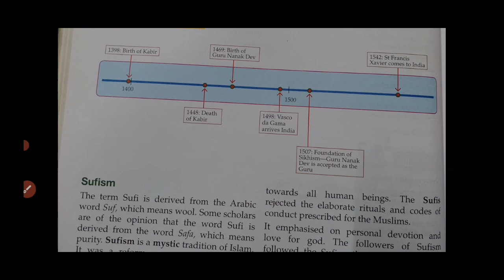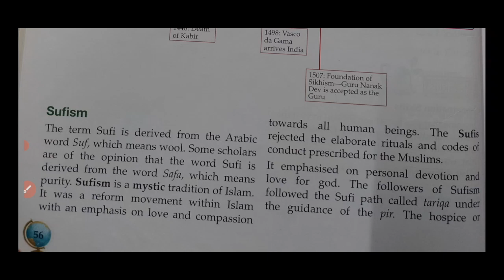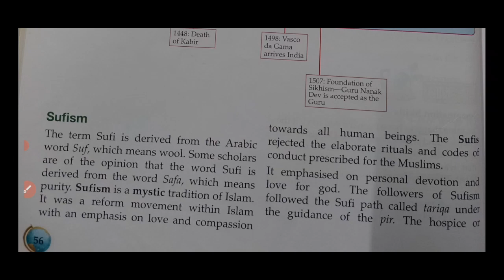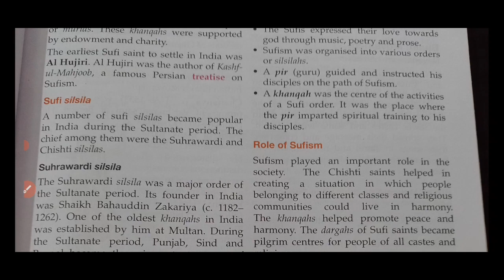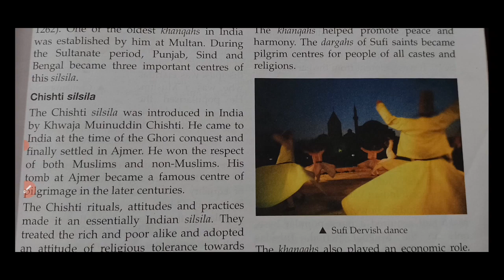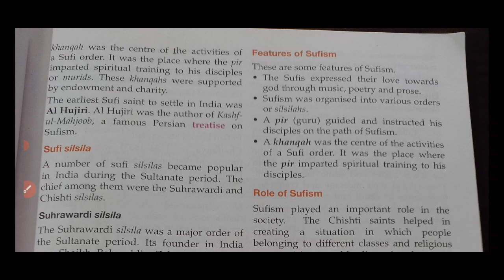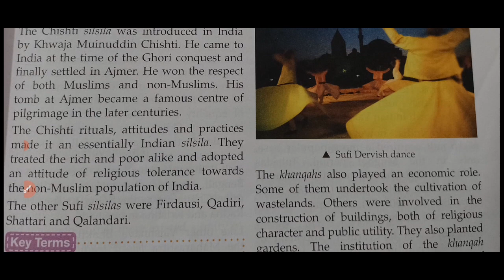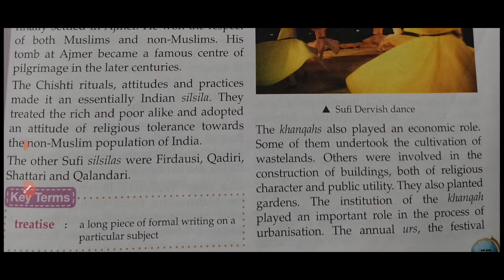Class 7 history chapter 8||Religious Ideas in the medieval period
Class 7 chapter 8 history||Religious Ideas in the medieval period in hindi||Class 7 history chapter 8,Class 7 chapter 8 history in hindi,Class 7 chapter 8 history explanation,Religious ideas in the medieval period explanation, self study help